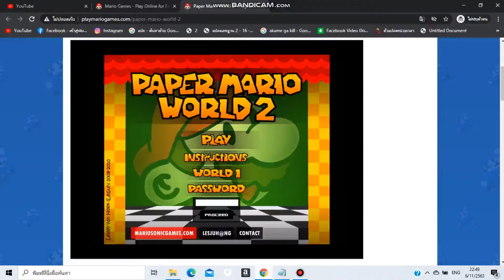Paper Mario World 2 Descriptio "All Password"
goomparty
castlefeast
sandbox
skiplearn